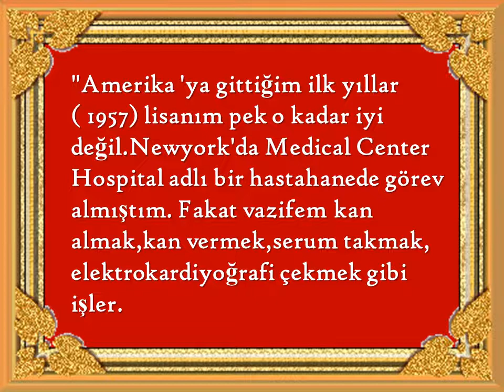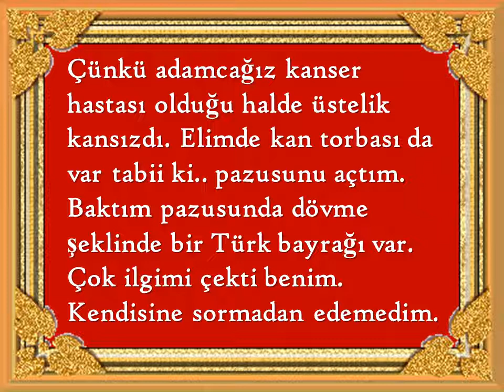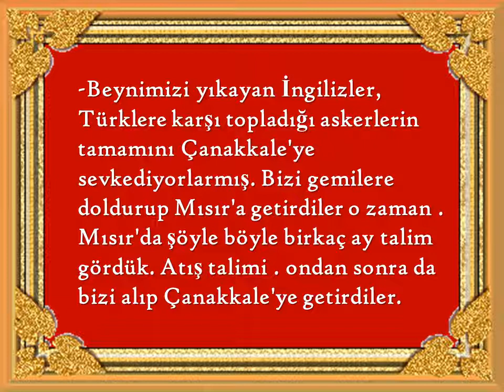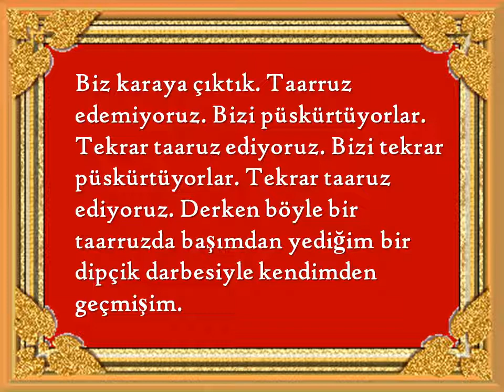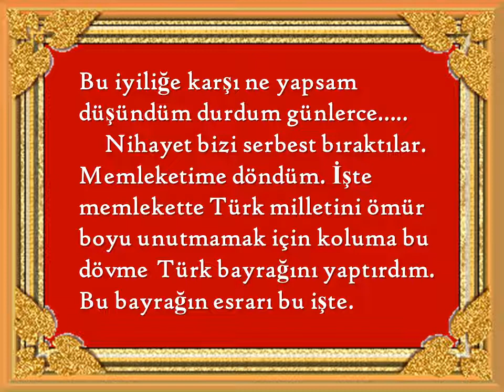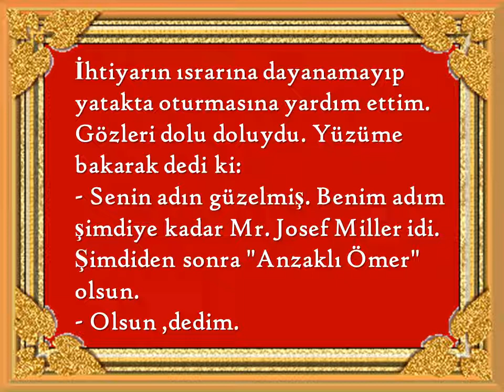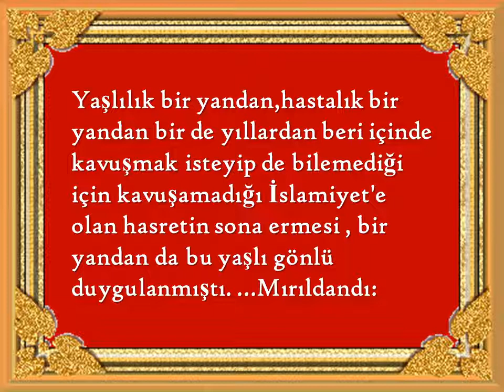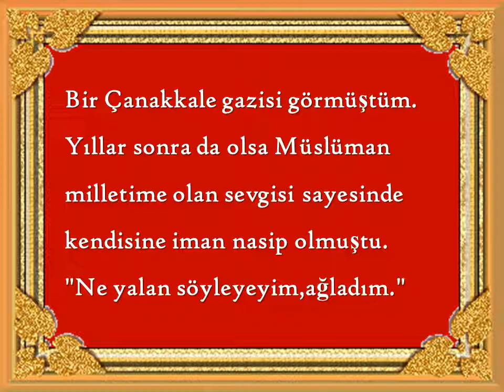anzaklı ömer 2